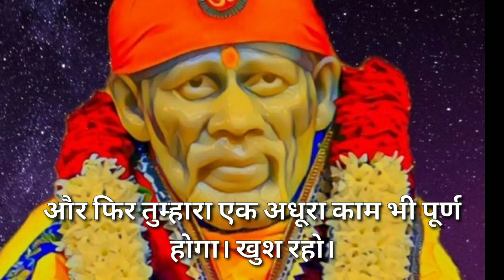sai sandesh today 🌺 aaj ka shirdi sai baba sandesh 🌺 साई संदेश